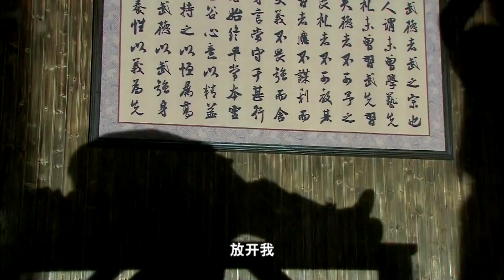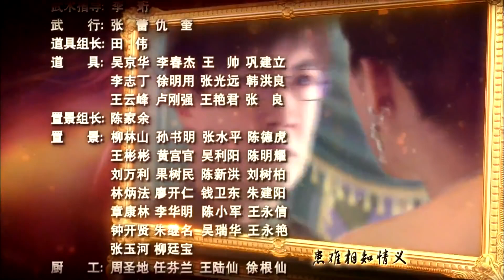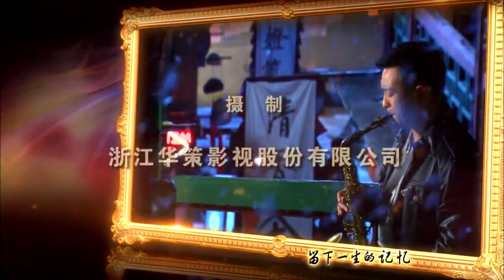热播民国剧 《无影杀手》 20 | 京城中鼎鼎大名的名妓暗中查杀仇人实现报仇计划的惊险故事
导演：潘文杰
主演：杨幂，富大龙，迟帅，周杰
《无影杀手》讲述了清末民初，将军霍刚遭朝廷亲贵德仰仲陷害，被满门抄斩，幼女霍小钗幸免遇难，后改名殷白雪，成为京城名妓。霍将军好友童善在调职返京途中，遭到土匪抢劫，在厮杀中童家四位幼子除未满月的童玉官外其他三子下落不明，留下的唯一线索就是分别带在他们身上的那组和田宝玉。二十年后，同在京城长大的童家四少，在各种巧遇下相识相知，并各自追寻不同的人生目标。老大古人杰被古庆三收养，而古庆三正是当年劫匪之首胡笑天。古庆三勾结德仰仲，坏事做尽，但二人都垂涎小钗美色，欲占为己有，引起矛盾冲突。古人杰得知真相后，忍辱负重，四兄弟一起齐心协力为童家和霍家报仇血恨，古庆三和德仰仲终遭报应，四少得以一家团聚。